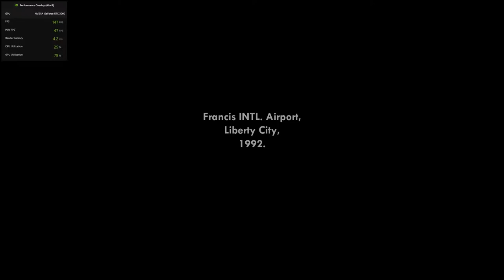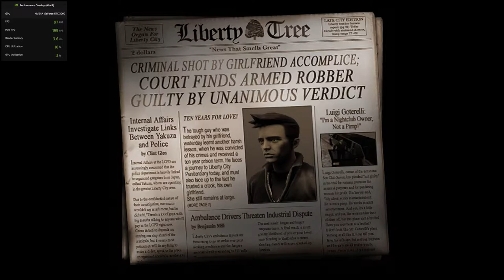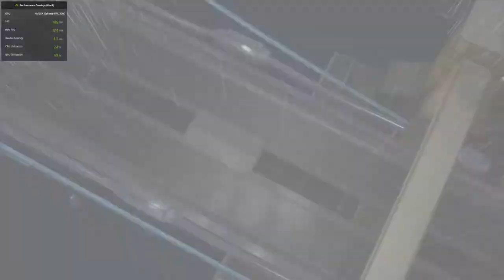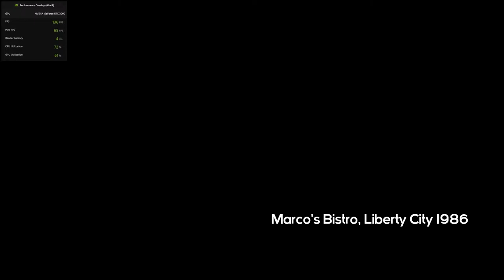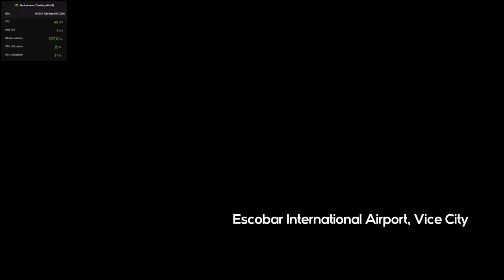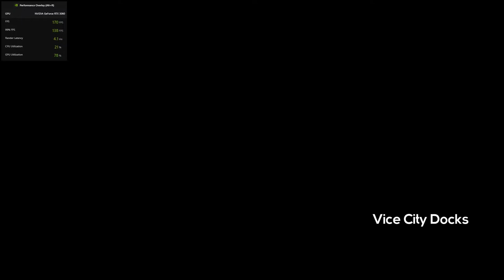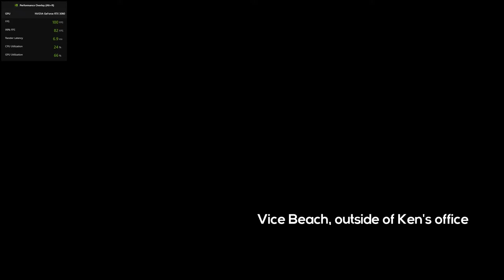GTA TRILOGY REMASTERED (1080P 60FPS ULTRA || RTX 3060)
The Trilogy, which comes packaged with the remastered versions of GTA III, GTA: Vice City, and GTA: San Andreas, was supposed to be playable on November 11th, but due to maintenance and other issues, it's been anything but that.

Initial release date: 17 October 2005
Series: Grand Theft Auto
Publisher: Rockstar Games
Developer: Rockstar North
Platforms: Xbox, Microsoft Windows, PlayStation 2, Classic Mac OS, Macintosh operating systems

PC SPECS:
Processor: Intel® Core™ i5-10400
Graphics: INNO 3D RTX 3060 (12GB)
RAM: SPECTRIX D50 DDR4- 16 GB 3000Mhz
Motherboard: B460M-A PRO
Recorder: X-Box in game recorder